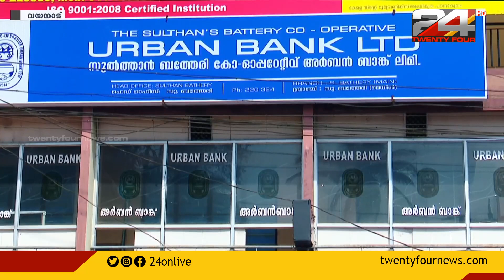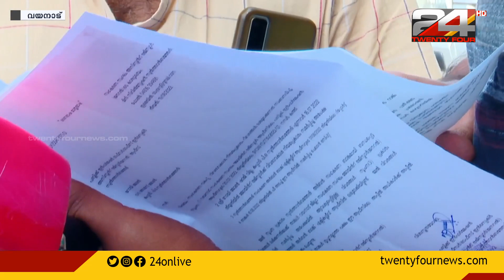വയനാട് ബത്തേരി കോ ഓപ്പറേറ്റീവ് അർബൻ ബാങ്കിലെ നിയമനം സഹകരണ ചട്ടം ലംഘിച്ചെന്ന് കണ്ടെത്തൽ